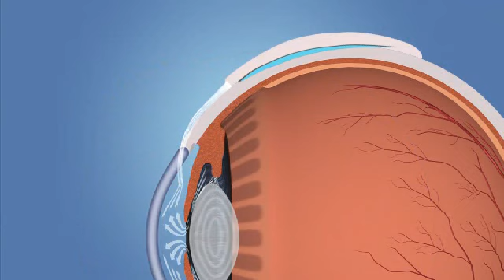Sp Glaucoma 09 Setons